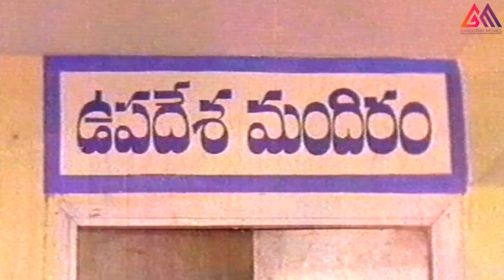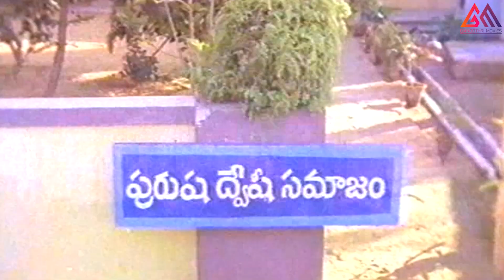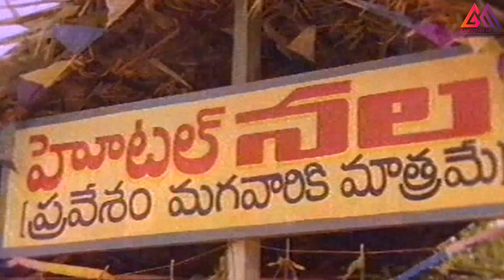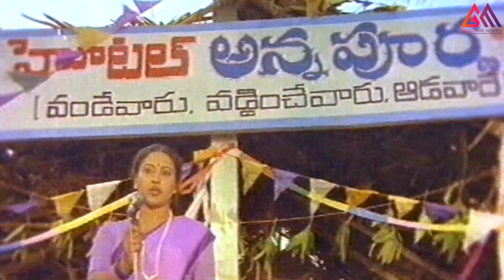రమ ప్రభ సుత్తి వేలు కామెడీ సీన్||Telugu Super Best Comedy Scene#GangothriMovies